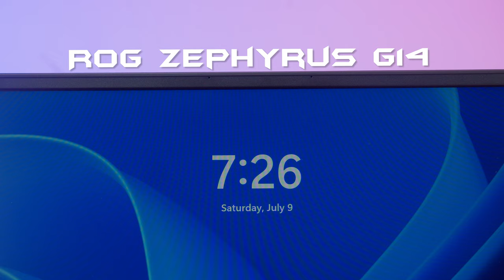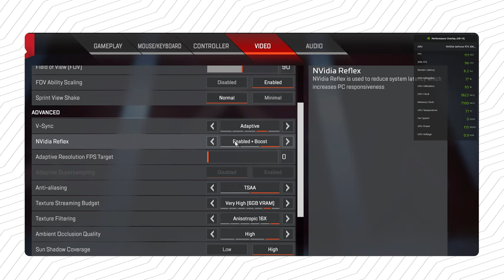ASUS Zephyrus G15 2022 - Vị Vua Mới Đã Đến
ASUS Zephyrus G15 chiếc laptop được ra mắt giữa năm 2022 của ASUS,  chỉ nặng vào khoảng 1,9kg nhưng chiếc laptop này sở hữu cấu hình mạnh cùng với đó là màn hình 2K 240hz phục vụ tốt cho anh em trong cả làm việc lẫn chơi game. Vậy cùng Hoàng tìm hiểu kỹ hơn xem liệu đây có phải chiếc laptop xứng đáng danh hiệu "Vị vua mới"